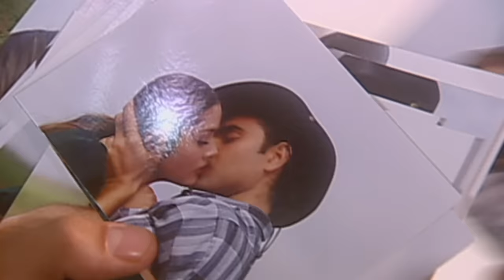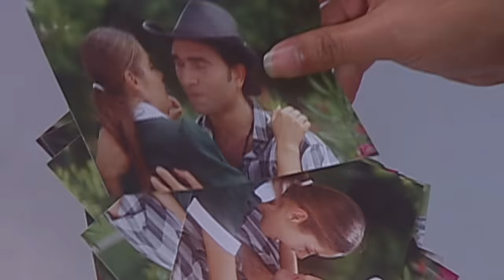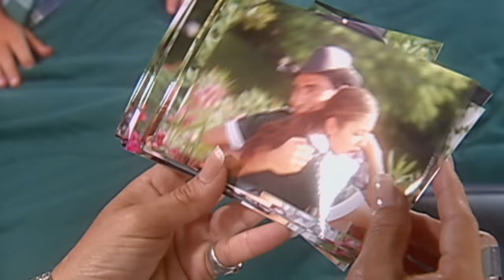Gata Salvaje - Episodio 031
Las fotos presentadas a Luis Mario por Eva lo hacen creer en lo que le est?˜n diciendo. Que Rosaura lo enga??o con Juli?˜n. Rosaura le cuenta a Samuel lo que le pas?? con Juli?˜n y el fot??grafo. Samuel le dice que seguramente fue una trampa para mostrarle las fotos a Luis Mario y que el piense que ella es una cualquiera. Rodrigo y Karina la est?˜n pasando de lo mejor en la piscina sin Mar??a Julia. Rosaura se va de nuevo al hospital. Le dice a Samuel que va a ver a Luis Mario para ver que opina de ella despuŸ??s de ver las fotos. Rodrigo se le declara a Karina y ella le dice que tambiŸ??n se est?˜ enamorando de el pero casarse no porque su mam?˜ no permitir??a que ella se casara con un don nadie. Mairita les dice a Claudia y a do??a Cruz que ella quiere a Rosaura como una mam?˜.